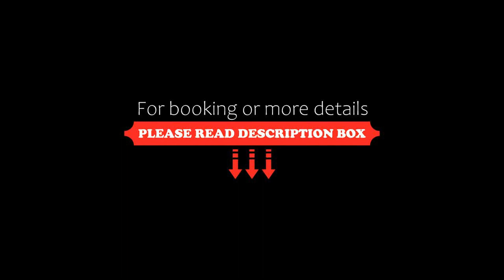Port Vista Oro, Benidorm, Spain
About Property:
You're eligible for a Genius discount at Port Vista Oro! To save at this property, all you have to do is sign in.
Port Vista Oro is located in downtown Benidorm, just 300 m from Levante Beach. The hotel features an outdoor pool, sun terrace and air-conditioned public areas.
All rooms come with a balcony, air conditioning and a satellite TV. Each private bathroom has a bath.
Port Vista Oro offers a buffet-style restaurant with a wide variety of international dishes, m...
Property Type: Hotel
Address: Ruzafa, 39, 03501 Benidorm, Spain
Searching For
1. Port Vista Oro - Benidorm - Spain
2. Port Vista Oro - Benidorm - Spain Address
3. Port Vista Oro - Benidorm - Spain Rooms
4. Port Vista Oro - Benidorm - Spain Amenities
5. Port Vista Oro - Benidorm - Spain Offers and Deals
Audio Credit:
Track Title: Subway Dreams
Artist: Dan Henig